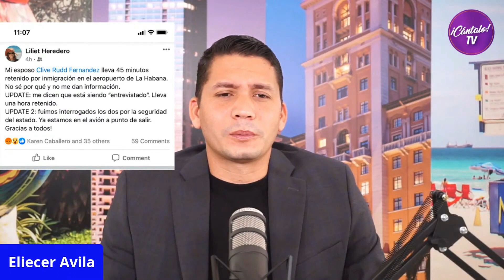Intersectado en el aeropuerto por visitar a Luis Manuel Otero.